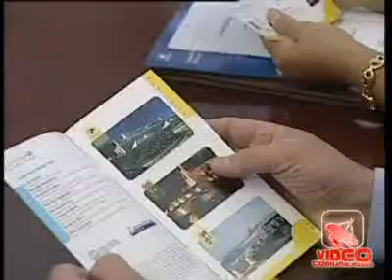Napoli - Litorale Flegreo nel mondo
- Napoli - Litorale Flegreo nel mondo (06.07.11)